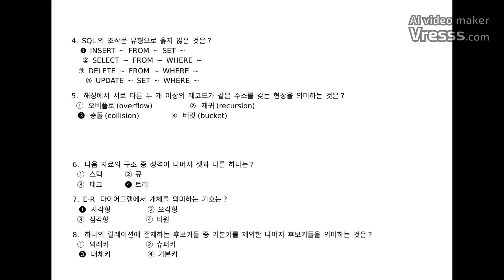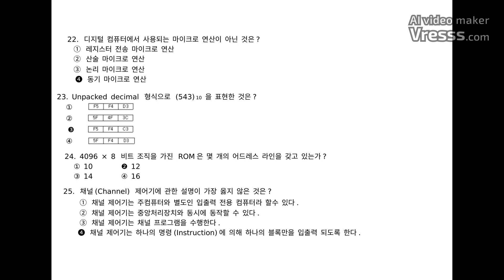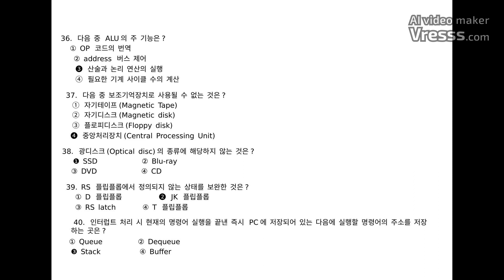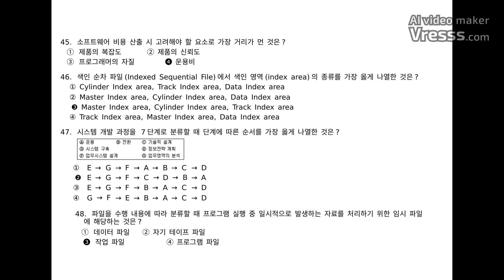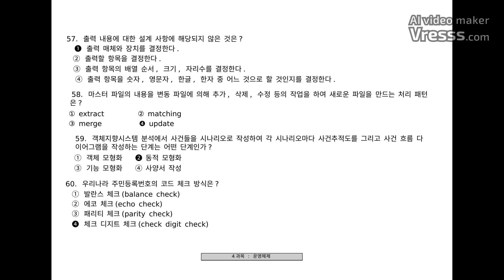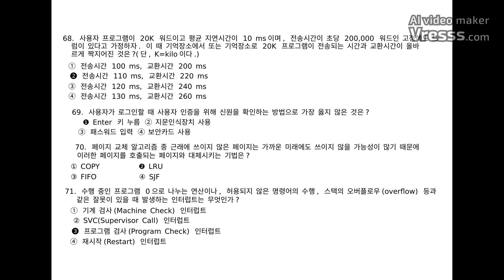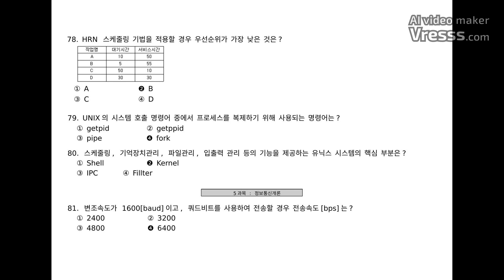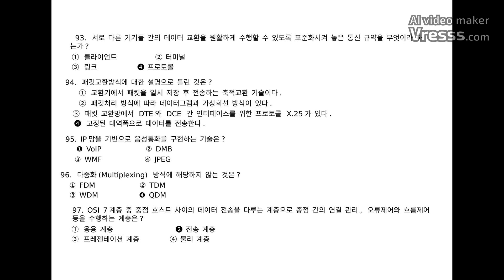[정보처리산업기사] 필기 기출문제 2017년 4회